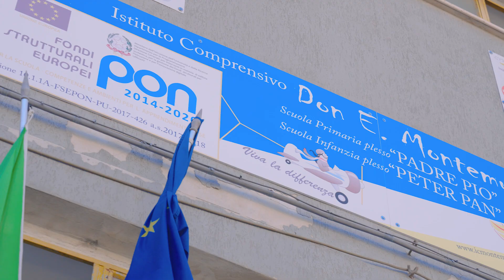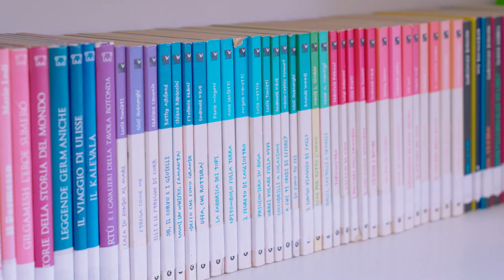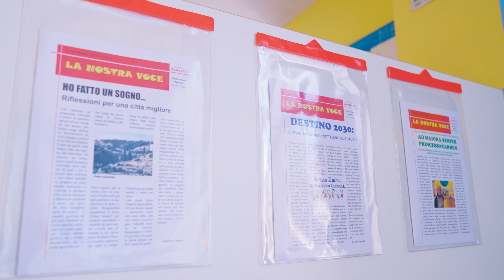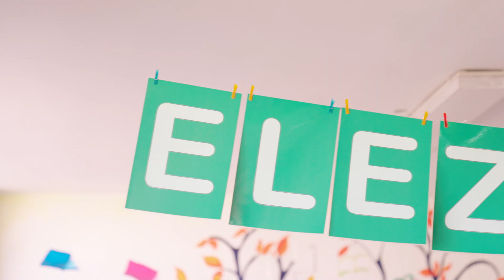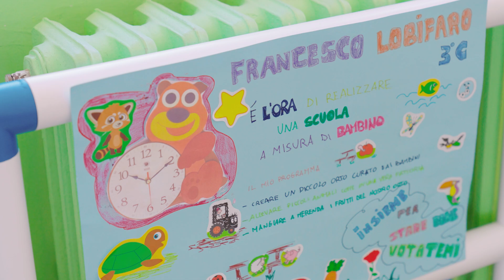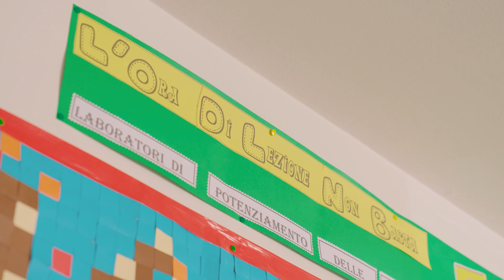L'Ora di Lezione Non Basta - IC E. Montemurlo (Gravina di Puglia)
L'Ora di Lezione Non Basta. La mia scuola è una comunità.
Gli istituti partner: IC E. Montemurlo (Gravina di Puglia)